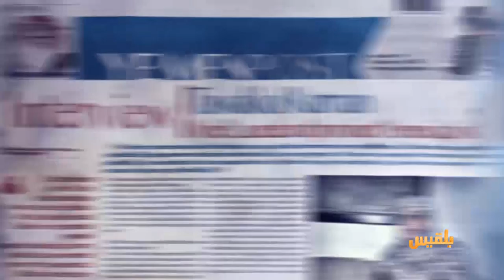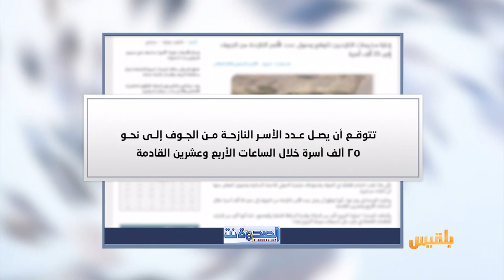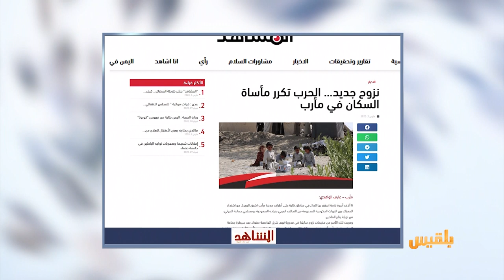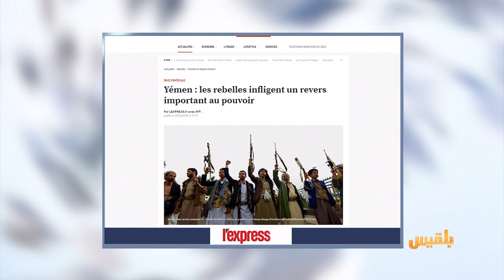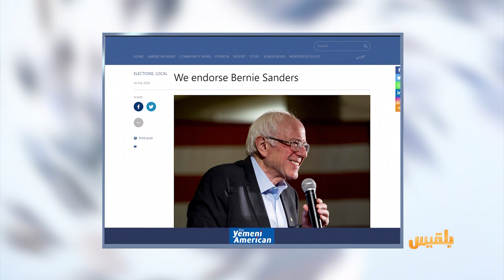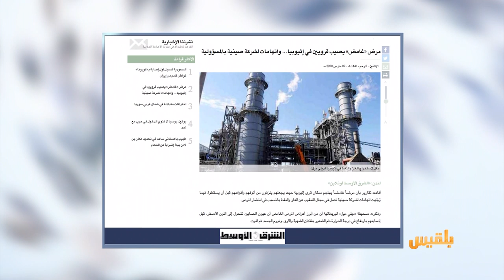كشك الصحافة | 03 - 03 - 2020 | تقديم: أسامة الإرياني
- موقع عدن الغد يرصد
رحلة تحول عدد من قادة الحراك إلى أثرياء عدن
- الشرق الاوسط
مرض غامض يهاجم سكان قرى إثيوبية
رئيس يترك منصبه بعد يوم واحد من الرئاسة خوفا على أبنائه ..